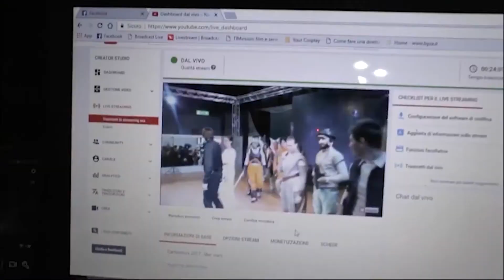Milano Comics 2021 Sabato - Intervista al doppiatore Jacopo Calatroni